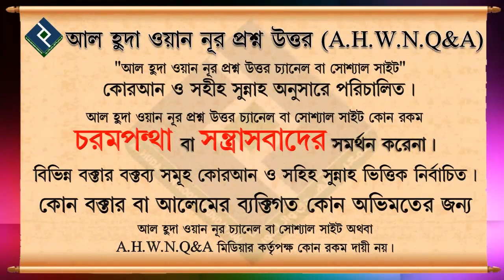ছোট বোনের স্বামী বা দেবর এদের সামনে পর্দার বিধান কি রুপ┇শায়খ সালাহ উদ্দীন আহমদ